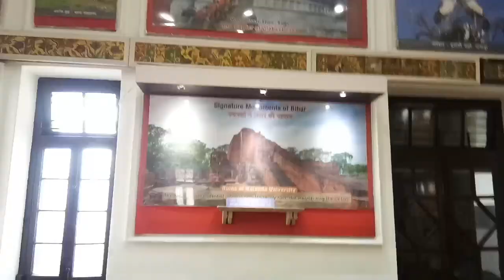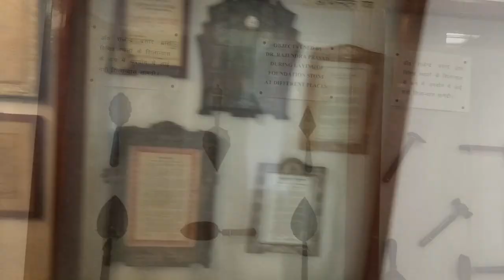Patna museum vlog || INDIAN VLOGS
Patna Museum is the state museum of the Indian state of Bihar. Started on 3 April 1917 during the British Raj to house the historical artefacts found in the vicinity of Patna, it is in the style of Mughal and Rajput architecture and is known locally as the Jadu Ghar. Most of the early collections have now been transferred to Bihar Museum.

The Museum was constructed by the British to conserve and display the historical artifacts found in the vicinity of the state capital. The concept of having a museum arose in 1912, after Bihar and Bengal were separated. Patna Museum started functioning in 1915 from the commissioner's bungalow, on the campus of A. N. Sinha Institute.